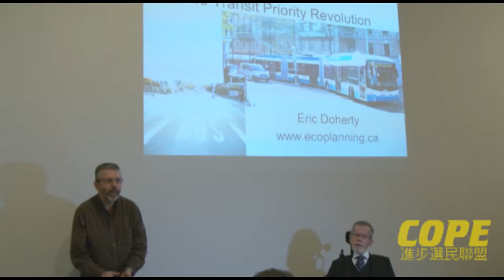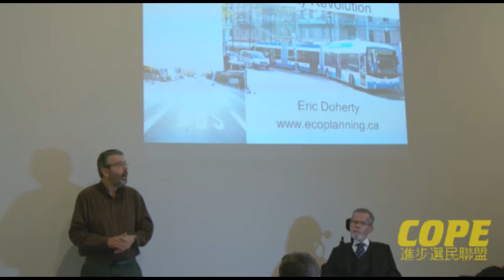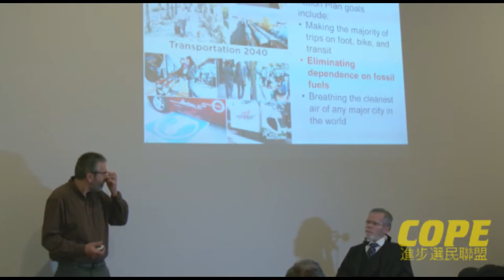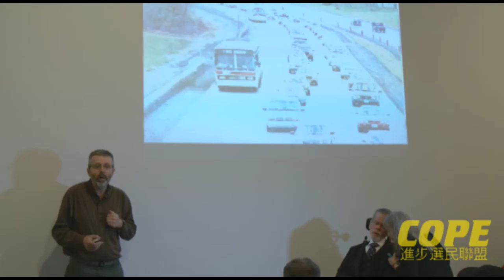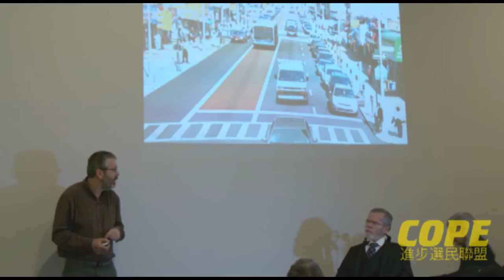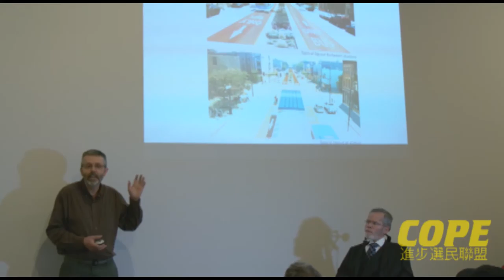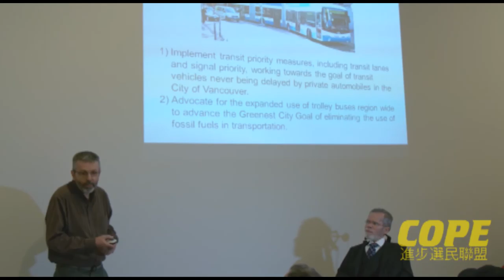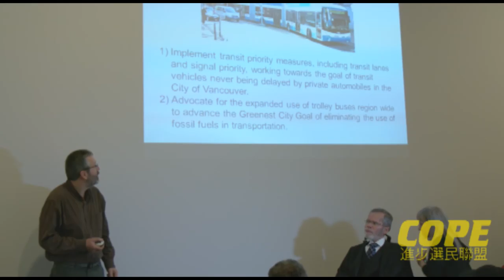More Buses, Lower Fares - Eric Doherty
Eric Doherty talks about ways transit is a way to address climate change.